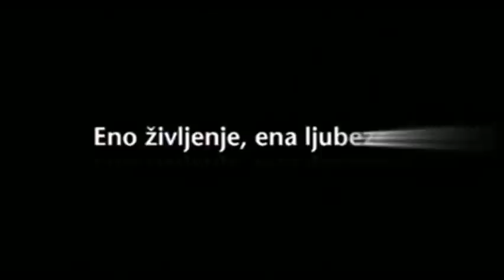Sreten Sretenović #26 (NK OLIMPIJA LJUBLJANA) 2011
Highlights of Olimpija Ljubljana defender Sreten Sretenović, mostly from the first part of 2011/12 season.